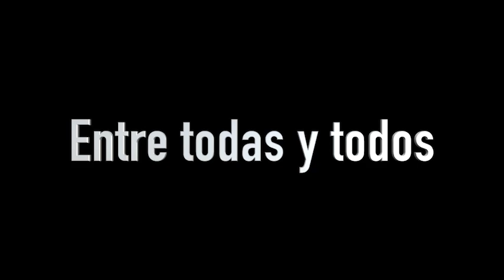Mensaje de ánimo del profesorado del IES Alvareda a su alumnado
Los docentes elaboran un vídeo con el mensaje "Todo va a salir bien" por el Coronavirus